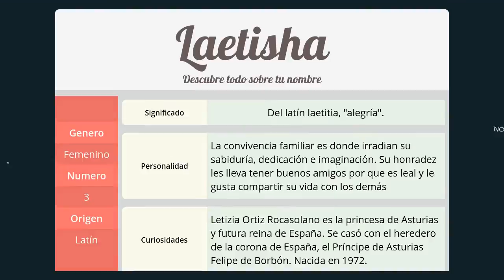Significado de Laetisha, nombre Latín para tu bebe niño o niña (origen y personalidad)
Descubre el significado del nombre (Latín) Laetisha y el origen de su procedencia. En la fuente original podras descubrir la personalidad y algunos datos curiosos del nombre para tu bebe.